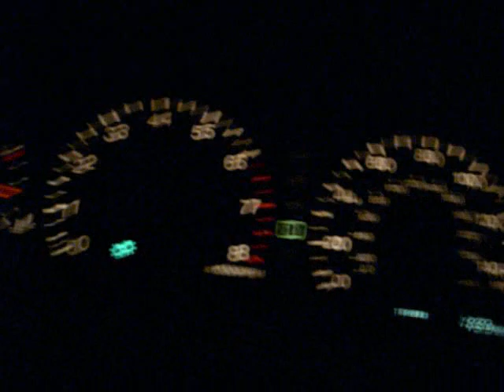95 lexus es300 0-50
short acceleration